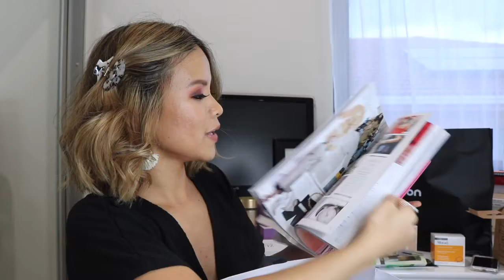ELLE Inspires Event VLOG ft Zudoya... I won a DYSON AIRWRAP STYLER!!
HOPE YOU ENJOY THIS NEWBIE VLOG !!

A huge thank you to @elleaus & @zudoya for having me at today’s ELLEinspiresxdyson event. I had the pleasure of meeting ridiculously gorgeous, empowering and talented women over breakfast; a wonderful opportunity to grasp useful career and life advice that has honestly inspired me twice as hard to continue to strive for so much more in all aspects of my life.

I also had the privilege to network with so many amazing lady bosses and felt so so honoured to be at an event where I can talk about my skin journey and further my mission to normalise acne on this social media platform 😭❤️

Today’s event made me realise that this wonderful family on @prettyprogress23 will only expand and grow more more with love because I have AN ENDLESS AMOUNT OF LOVE TO GIVE TO YOU GUYS 😭❤️ . I can’t wait for what’s to come on here.

To those who’s reading this,thank you from the bottom of my heart for all your lovely messages and comments. Your constant love and support really means the world to me. XOXO Your gal, Liz

The famous ELLE Inspires gift bag is this year valued at over $800 and heres all the brands included: (i missed some in the video whoops)

Discounted Links:
LIZ10 for 10% of Zudoya beauty tools